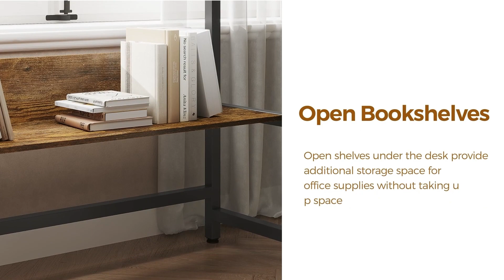Sikaic 68.9" L Shaped Corner Computer Desk With Tiltable Drawing Desktop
Rustic Brown SKU : DJ472635_1